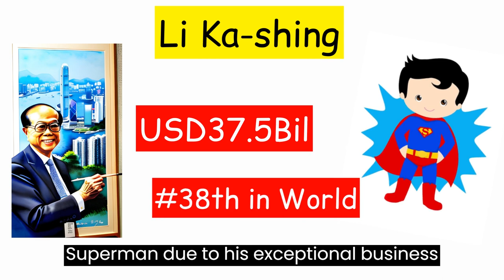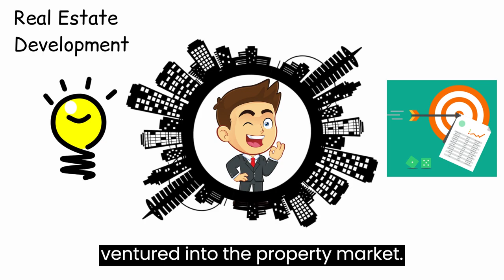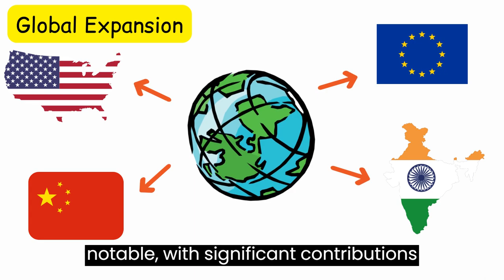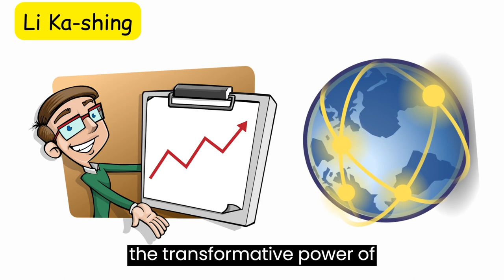How Hong Kong Superman Billionaire Li Ka-Shing built his Business Empire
Li Ka-shing became known as the "Superman" billionaire in Hong Kong due to his exceptional business success, strategic investments, and philanthropic efforts. His journey to becoming one of Asia's richest individuals can be attributed to several key factors.

Firstly, Li demonstrated remarkable entrepreneurial abilities from a young age. He started his career in the plastics manufacturing industry and showed a keen understanding of business dynamics and market opportunities. He recognized the potential of real estate development in Hong Kong and ventured into the property market, establishing Cheung Kong Industries and later Cheung Kong Holdings. Through his visionary leadership, he transformed the company into a major player in the real estate sector, developing residential and commercial properties that catered to the city's growing population.

Additionally, Li's business acumen and strategic investments played a significant role in his rise to billionaire status. He diversified his interests across various industries, including retail, telecommunications, energy, infrastructure, and technology. One of his notable acquisitions was Hutchison Whampoa Limited, a conglomerate with interests in ports, telecommunications, and retail. This move provided Li with an extensive network of businesses and bolstered his wealth and influence.

Moreover, Li's success can be attributed to his long-term vision and ability to adapt to changing market conditions. He demonstrated a knack for identifying emerging trends and capitalizing on them. This forward-thinking approach allowed him to stay ahead of the competition and maintain a strong market position.

Furthermore, Li Ka-shing's philanthropic efforts have played a significant role in shaping his image as a "Superman" billionaire. He has been committed to giving back to society and has made substantial donations to various causes, including education, healthcare, and poverty alleviation. Li's philanthropy has not only contributed to the betterment of communities but has also earned him widespread respect and admiration.

In summary, Li Ka-shing's journey to becoming the "Superman" billionaire of Hong Kong can be attributed to his entrepreneurial abilities, strategic investments, long-term vision, and philanthropic efforts. His exceptional success and contributions to business and society have earned him the admiration and recognition associated with the "Superman" moniker.